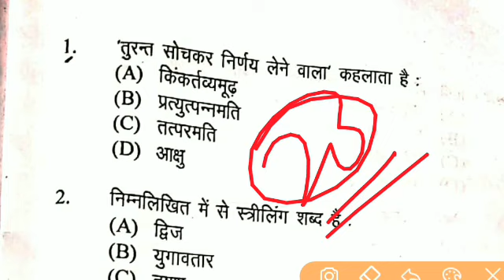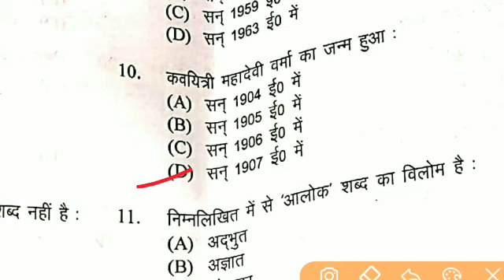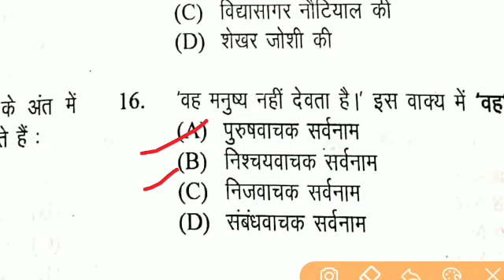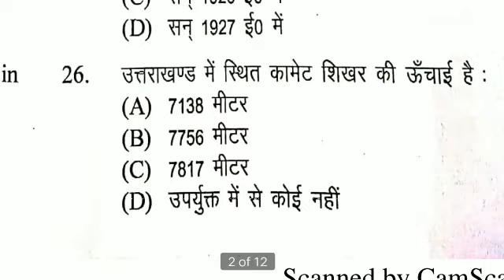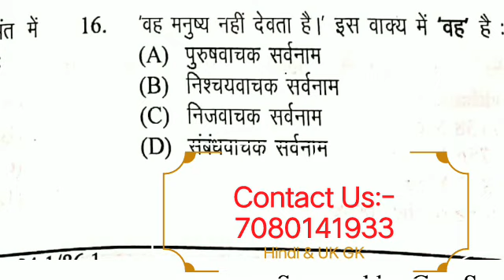Uttrakhand Abkari solved paper 10 january, Uttrakahnd abkari Answer key, Abkari full paper answer